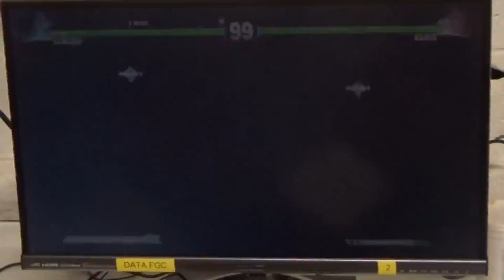LDA|Genocide_cutter(Akuma/Karin) vs. Data|Kraken(Zangief) Down Right Fierce 8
A Zangief player